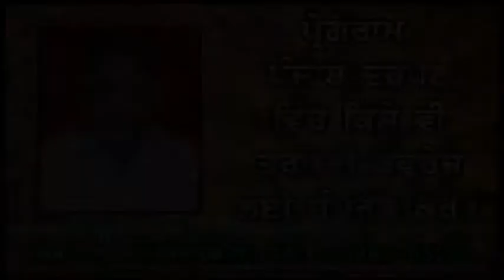Punjab Darpan 12 07 2019 Freedom Fighter S. Santa Singh Judge Kothye